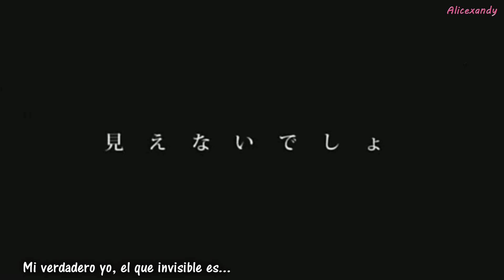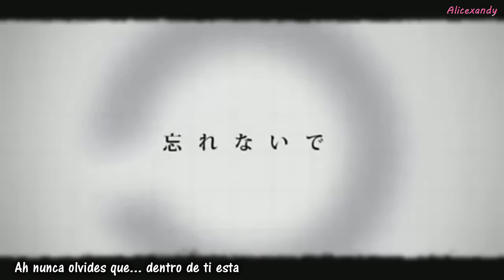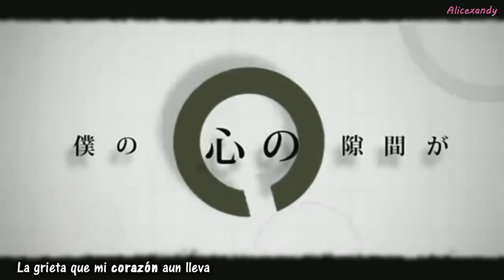Eye Examination - Fandub latino【GUMI】[ シリョクケンサ]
El face para estar enterado que que cosas subire y dibujos que hago siempre [?
Hola Trayendo un nuevo dub feoso xq este si qedo feoso o.o
cancion hermosa de gumi de la cual no hacia hace tiempo dub de ella ni de vocaliod D: me sentia vacia xd em o.o siento q cada vez canto peor y no se editar y me muero ¬¬ y soy perdedora de la vida c: este mes es mi cumple me are mas vieja Q_Q quiero un regalo si ? y eso todo yo menos la traducion que la hizo y le qedo muy linda c
Esta song se la dedico a brahian hijo T^T q siempre soporta a su madre q no sirve para nada y solo se queja pero como el es muy bueno *-* siempre ayuda a su madre yo xd y es buena persona sexy  te qelo brahian hijo x3 y eso~